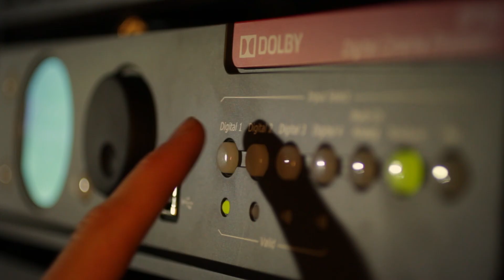Movieland - local independent cinema - Featuring: Compton Organ and Scrabo Tower, Newtownards 2015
The video consist of over 40,000 images stitched together as hyper-lapses to capture Scrabo tower, the Compton organ and the cinema.

• Video and music by Jo Osbonre
• Compton Organ played by Ivan Coey
• Camera assistance: Kate McGowan, Matthew Allen.
• Movieland staff featured: Adam, Kloe, Hannah, Nicole, Caroline, Amy, Kate, Bailie and Morgan

Filmed on a Canon 650d (t4i)